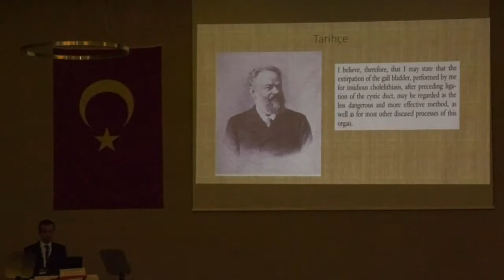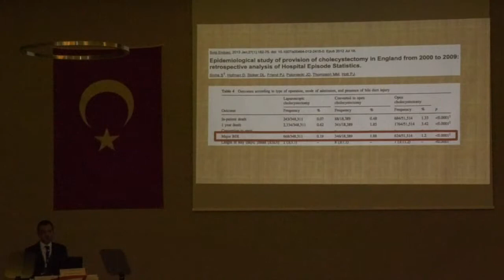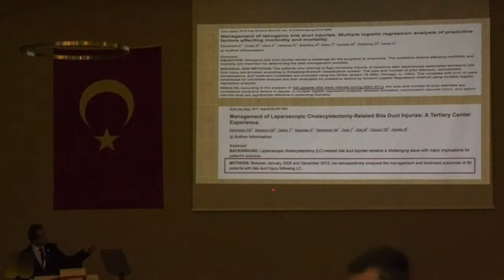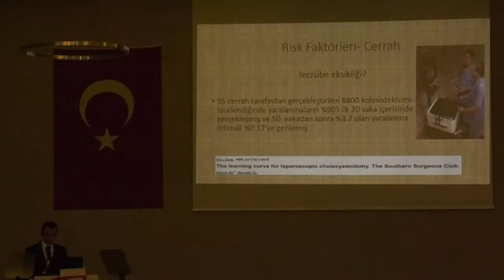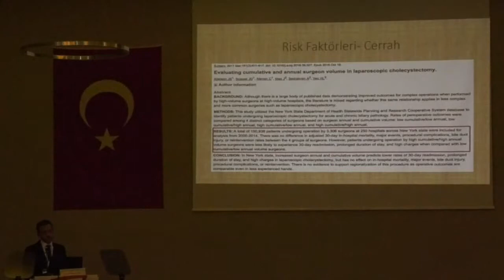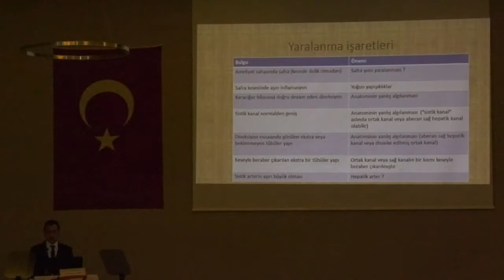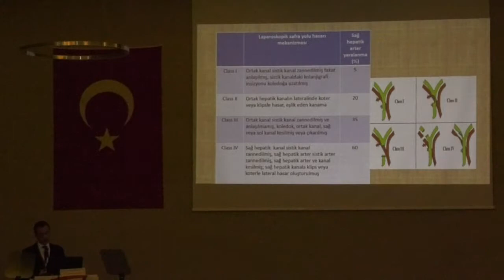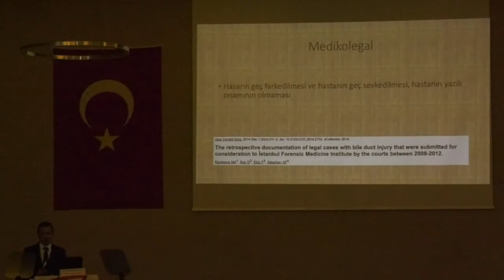Safra yolu yaralanmaları (nedenler, sıklık): Arif Burak Çekiç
Erzincan Bölgesel Toplantısı: 13 Nisan 2019
Panel 1: Güvenli Kolesistektomi